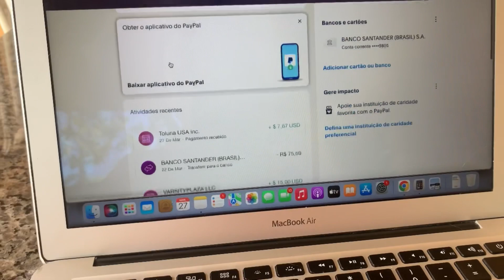VLOG MORANDO SOZINHA: fizemos guacamole, dei dicas de filmes e séries e rotina com a casa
⚠️ (APENAS R$97,00 HOJE!) - Aprenda a fazer uma Renda Extra respondendo pesquisas remuneradas e fazendo micro tarefas

📌 Links úteis ⤵
Compre na Amazon e apoie o canal